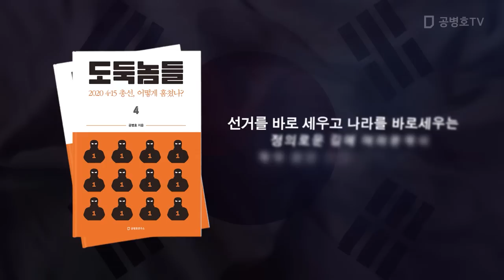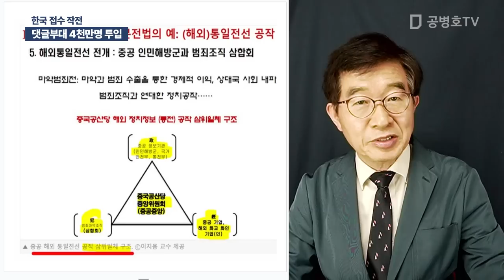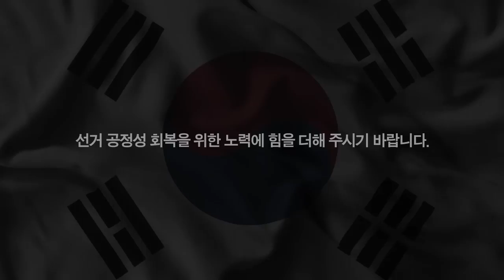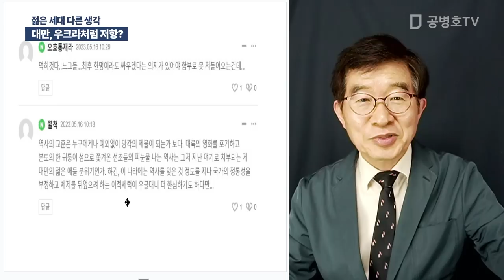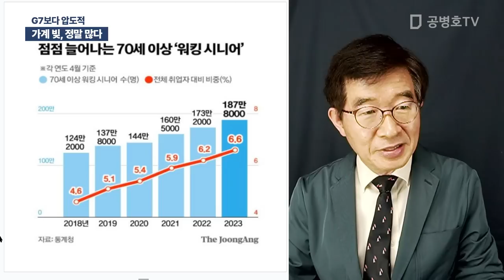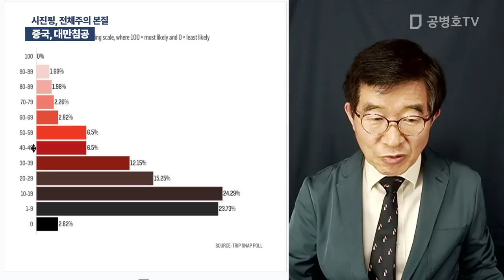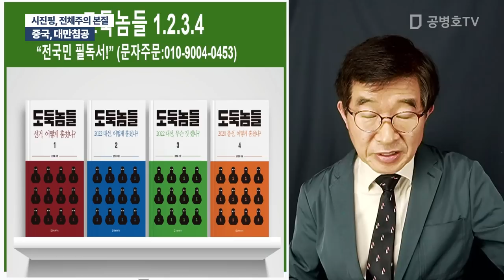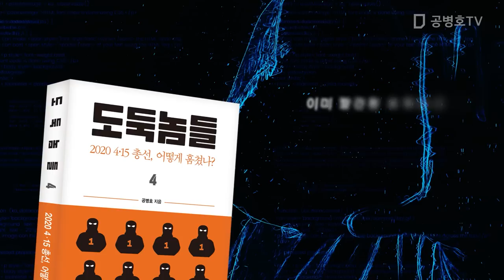여론조작, 무지막지하게 / "중국의 대규모 공세" [공병호TV]